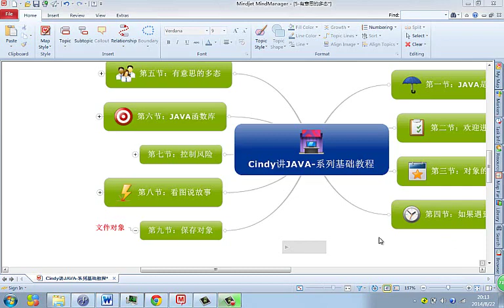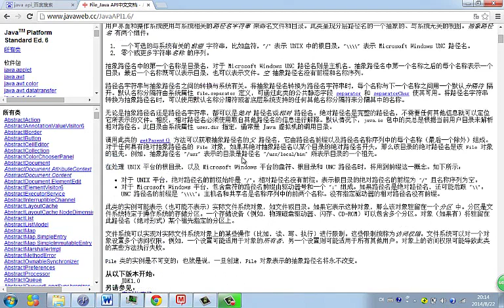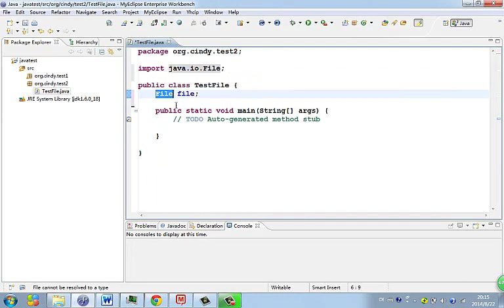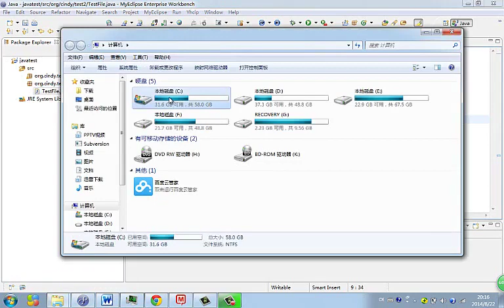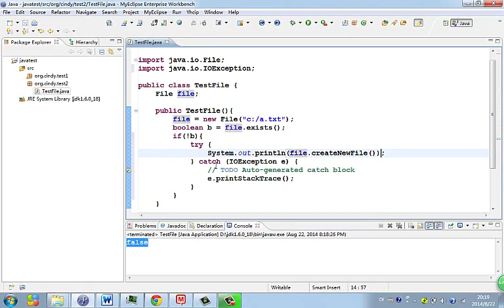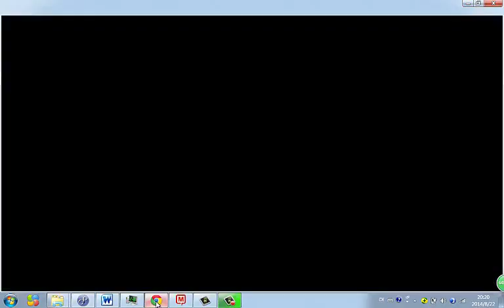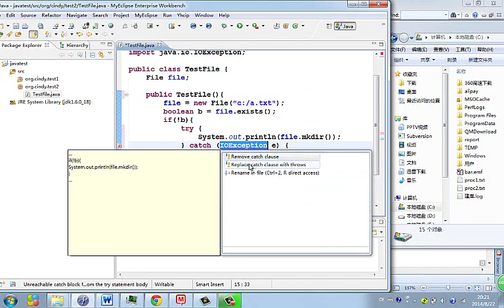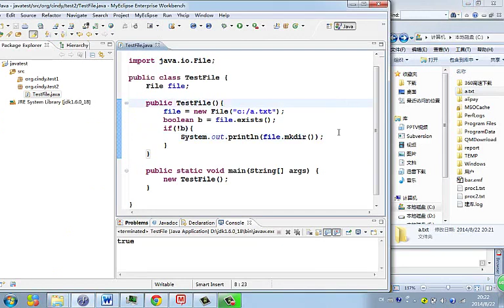Java 语言基础 52 文件对象